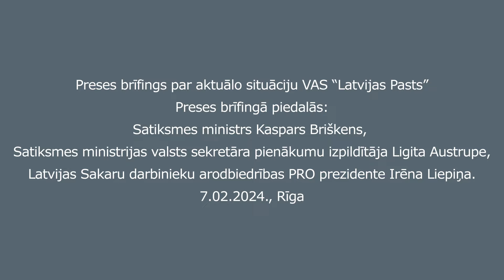Preses brīfings par lēmumiem saistībā ar VAS “Latvijas Pasts”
Trešdien, 7. februārī, Satiksmes ministrijā (Gogoļa ielā 3, Rīgā) notika klātienes preses brīfings par aktuālo situāciju VAS “Latvijas Pasts”.

Preses brīfingā piedalījās satiksmes ministrs Kaspars Briškens, Satiksmes ministrijas valsts sekretāra pienākumu izpildītāja Ligita Austrupe un Latvijas Sakaru darbinieku arodbiedrības vadītāja Irēna Liepiņa.

Preses brīfingā informēja par aktuālo situāciju VAS “Latvijas Pasts”, tostarp par lēmumiem saistībā ar uzņēmuma vadību un tuvākajā laikā veicamajām darbībām.